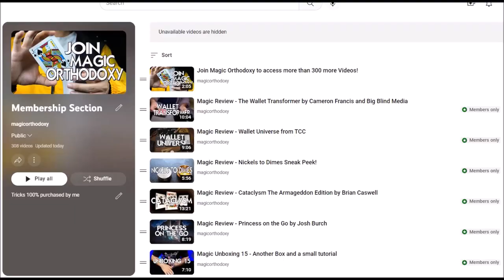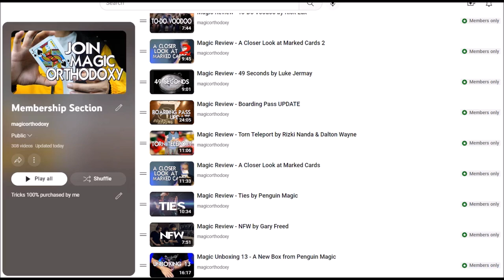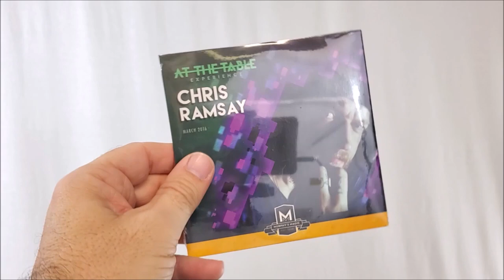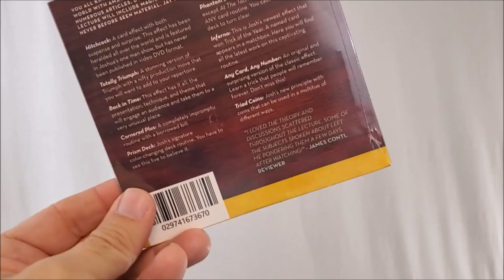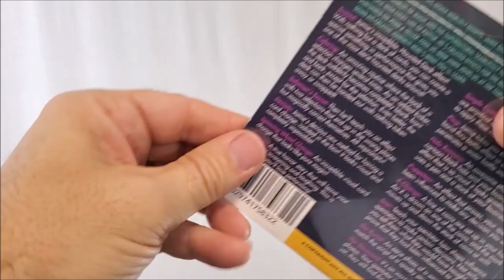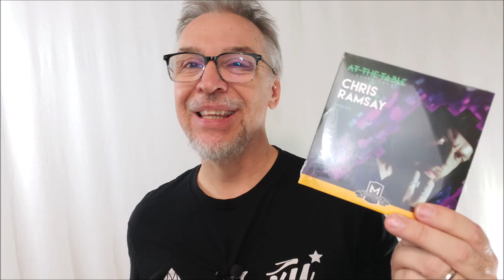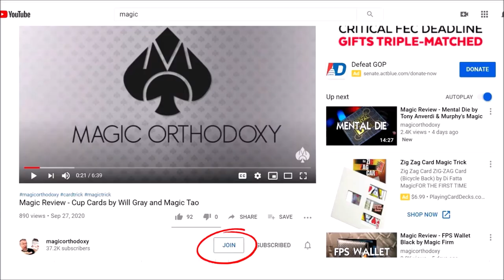Magic Review - At the Table Lectures by Murphy's Magic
Magic Orthodoxy Opening Title Plate:
Magic Tricks
Best Magic
Easy Magic
Learn Magic